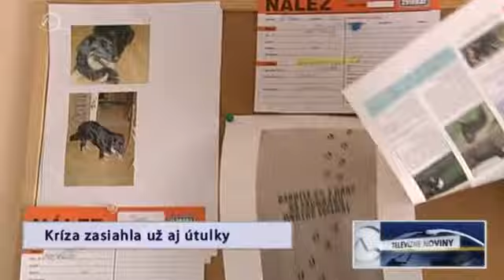Kríza zasiahla už aj útulky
Reportáž TV Markíza o vplyve krízy na útulky pre zvieratá